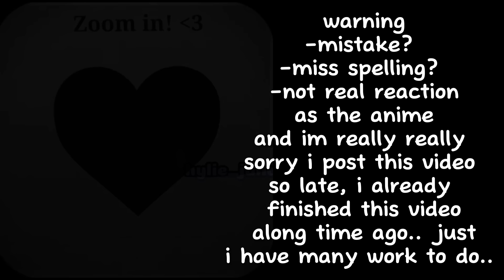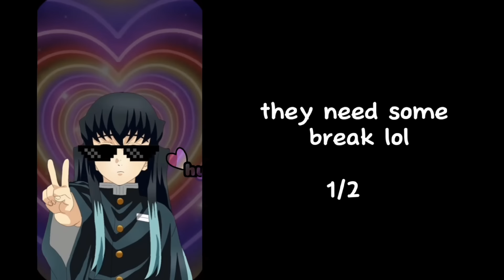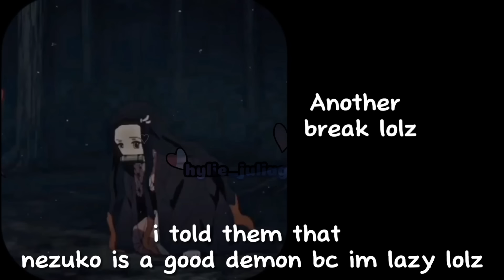My hero academia react to Nezuko kamado~* {s1, s2, s3/Kny x mha}*~